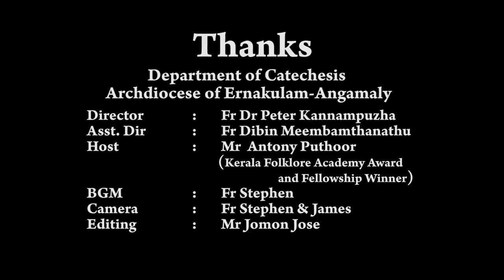Puthenpaana Paatham 4 Part 4 | Arnos Pathiri | പുത്തൻപാന നാലാം പാദം ഭാഗം നാല് | അർണ്ണോസ് പാതിരി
Asst. Director - Rev. Fr. Dibin Meembathanathu

Host - Mr Antony Puthoor Chathiath
 (Kerala Folklore Academy Award and Fellowship Winner)

Camera - Fr Stephen & James
Editing - Jomon Jose

Arnos Pathiri
Puthen paana
Puthen paana Paatham 4
പുത്തൻപാന നാലാം പാദം
Mr Antony Puthoor